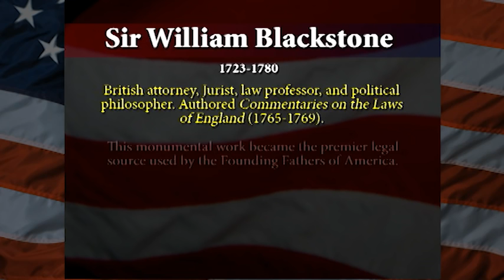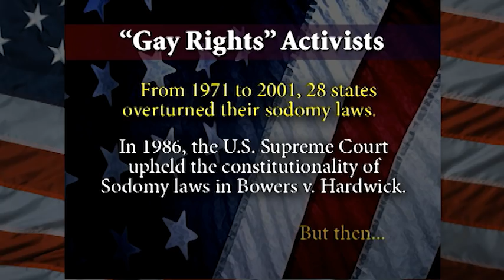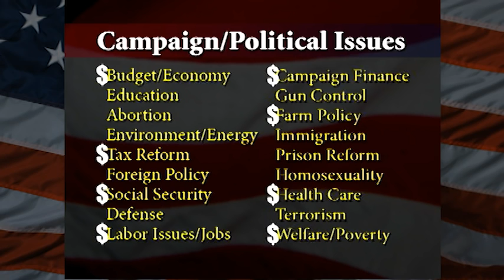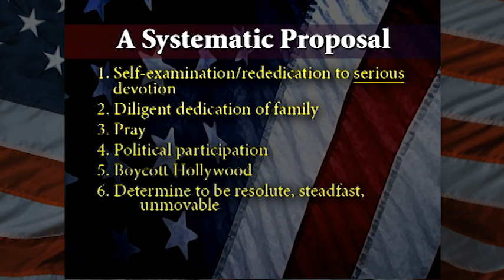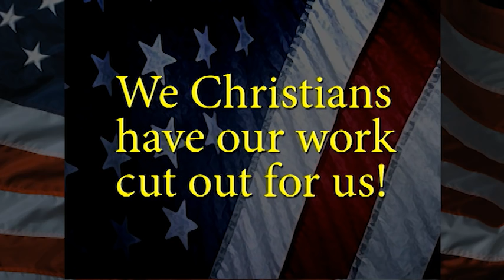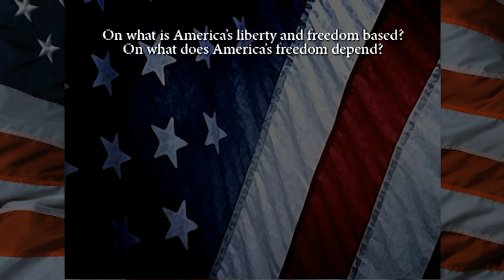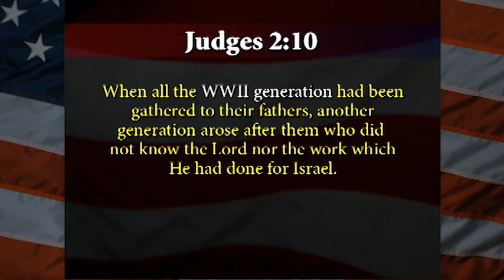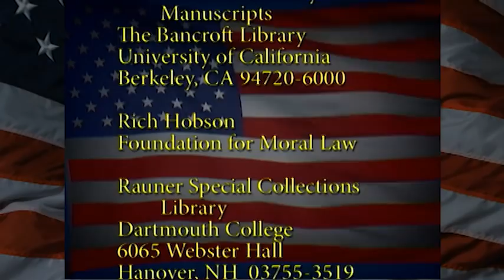Solutions | The Silencing of God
The Silencing of God program issues a stirring plea to the nation to (1) return from the depths of moral depravity, (2) reclaim our Christian heritage, and (3) reaffirm biblical values in public life. Did the Founding Fathers reject expressions of Christianity in government and public schools? What were their views on same-sex marriage?
The solution to the collapsing moral and spiritual heritage of America is to return the Bible, God and the Christian religion to the forefront of our culture.